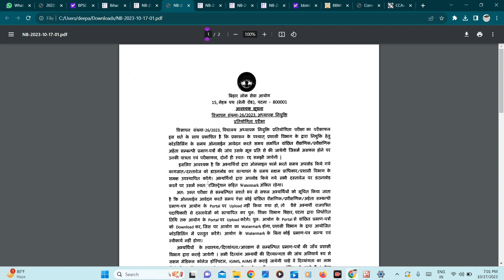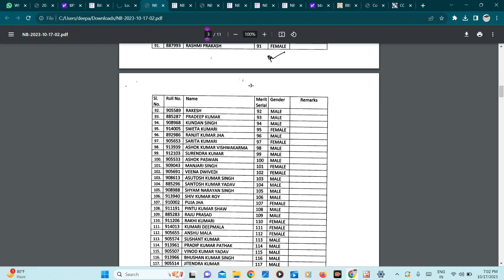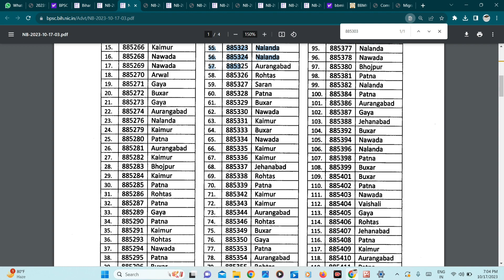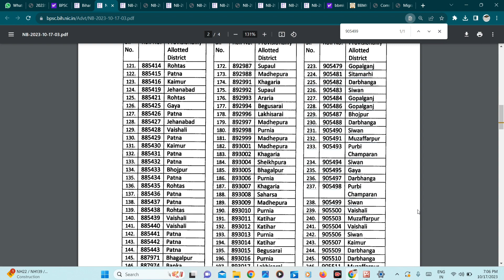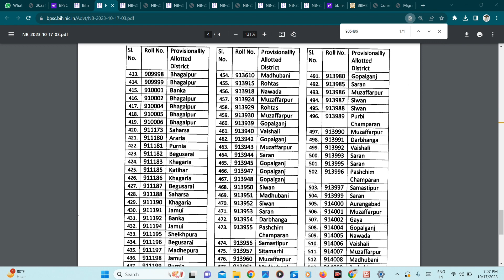BPSC Teacher Result Check Kaise kare? Bpsc Teacher Result? Bpsc teacher result 2023?Bpsc News?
Hlw Dosto,

Bpsc
Bpsc Tre Result News
Bihar Teacher
Bpsc Teacher
Bihar Teacher Bahali Latest News
Bpsc Prt Tre Result
Bpsc Prt Tre 2023 Result
Bihar Job Update
Bpsc Tre Prt Result
Bpsc Bihar Tre Result 2023
बिहार शिक्षक भर्ती
Bpsc Teacher Result 2023
Bpsc Tre Result Update
Bpsc Tre Result Notice
Bpsc Result
Bihar Shikshak Bharti Result Kab Aayega
Bihar Teacher Vacancy Result
Bpsc News

SOME CONTENT IS USED FAIR USE FOR EDUCATIONAL PURPOSES.Copyright Disclaimer under Section 107 of the Copyright Act 1976, allowance is made for "fair use" for purposes such as criticism, comment, news reporting, teaching, scholarship, and research.